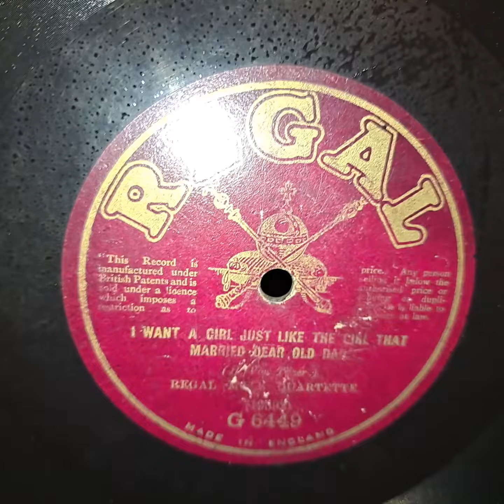I Want A Girl Just Like The Girl That Married Dear Old Dad. Regal Male Quartette. 78rpm From 1912?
Antique Wind-up External Horn Gramophone Phonograph 78rpm Record Player